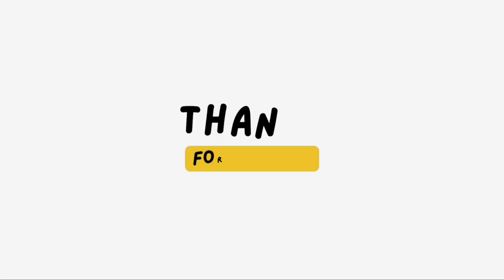56. Describe an object you find particularly beautiful ( ex. a painting, sculpture ) ielts cue card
Garuda ielts

Hey guys hope you enjoyed todays video, it was a lot of fun to make!!

Join our telegram channel for more updates and material

Playlist for task 1 line chart

Playlist for task 1 bar chart

Playlist for task 1 table chart

Playlist for task 1 pie chart

Playlist for task 1 map and process chart

Latest listening
Reading sessions
Strategies make up

LISTEN CUE CARDS ON SPOTIFY

LISTEN CUE CARDS ON GOOGLE PODCAST